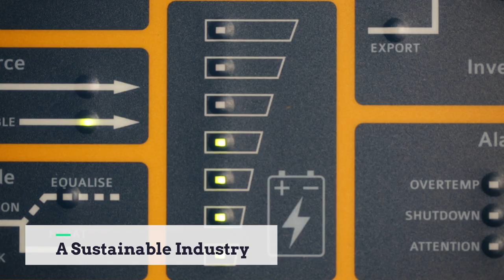Women in Renewables: Bridgette's Story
In this video, we are introduced to Bridgette, one of Greenwood’s many apprentices as she discusses her thoughts, views and experiences working in the renewable energy field on some pretty large commercial solar sites. Parts of the interview we conducted were on a 2 MW solar roof mount project!

Bridgette elucidates beautifully on all aspects of working on-site and dispels many myths surrounding women in trades, especially women involved in the renewable energy sector and she was a joy to interview. We hope this video and blog encourage other women to at least contemplate entering the amazing and exciting field of renewable energy and trades in general.

[Chapter]
00:00 Meet Bridgette
00:15 Past careers
00:22 Relevant skills and hobbies
00:33 Why Electrical
01:10 A Sustainable Industry
01:46 What project are you working on
02:04 Tasks on site
02:36 It's not all about lifting panels
03:08 Renewables is not gender-related
03:44 What are you waiting for
04:15 Bridgette sings!

If you’d like to see more of what Greenwood Solutions get up to in the real world of renewable energy, solar, battery storage and grid protection check out the following pages:

Sync ID: MB01LLOSF8LQLB0